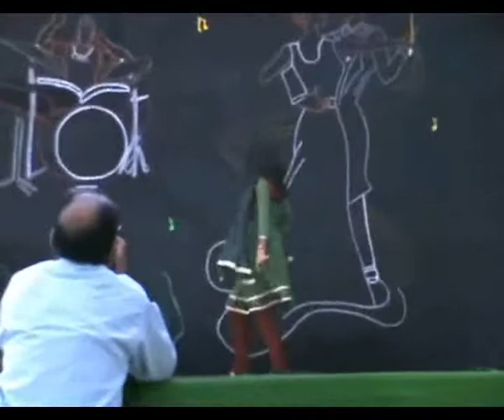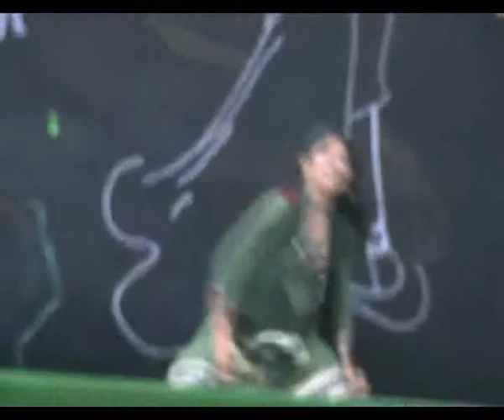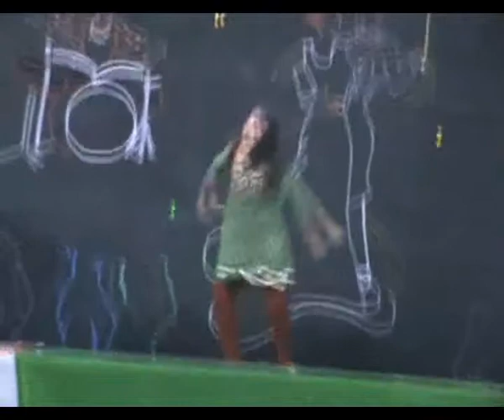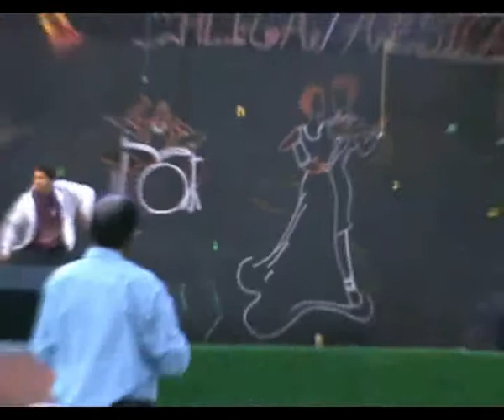Archana Solo Dance : 3rd Year of College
That was a very memorable day, I won 7 awards in that cultural festival. My ever green solo performance.